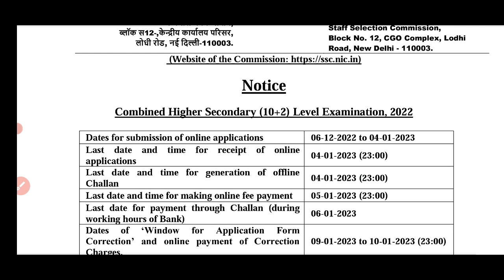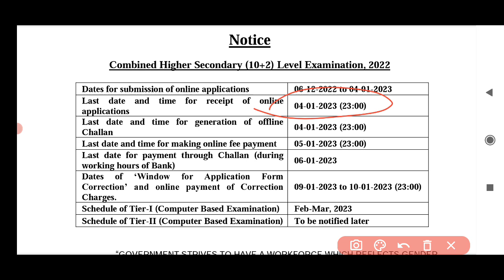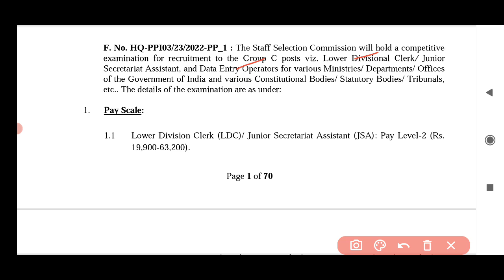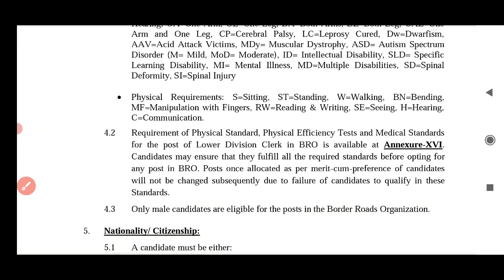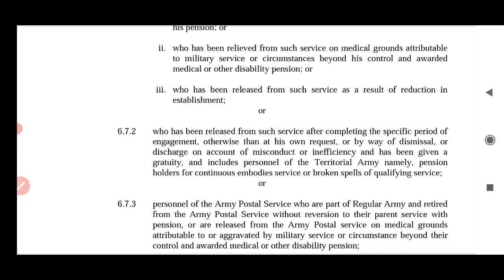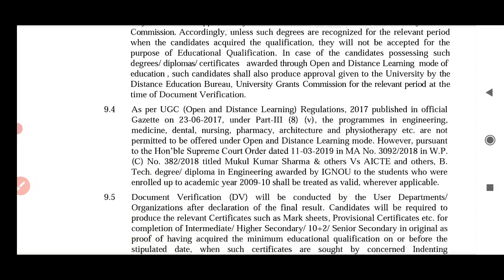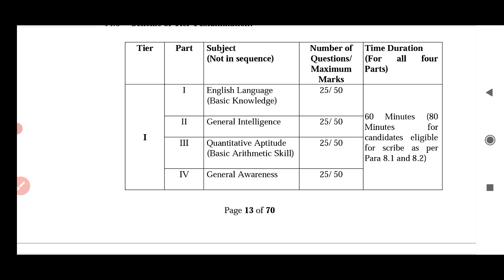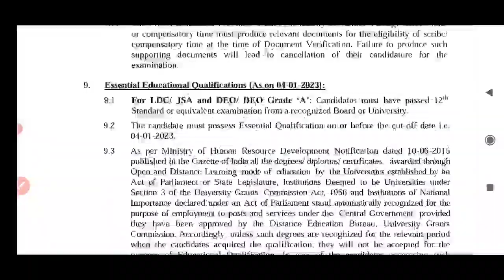SSC CHSL Notification 2022 Out/ Vacancy 4500/ LDC/ JSA/ DEO/ Central government jobs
ssc chsl notification 2022 out

ssc combined higher secondary level examination 2022 notification details in tamil

post name: Lower division clerk, JSA, & Data entry operator
vacancy:4500
Education qualification:12th
application mode: online
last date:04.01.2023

also watch